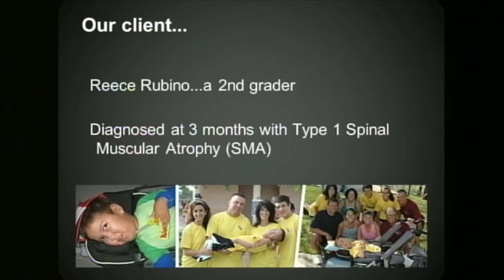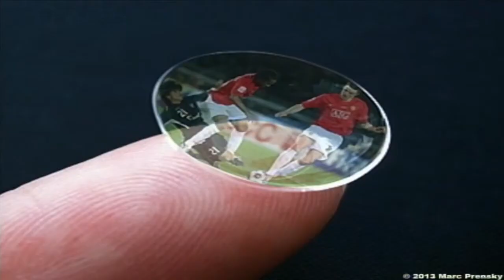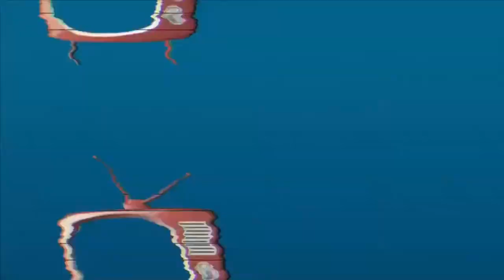Marc Presky visits Douglas County School District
Education expert Marc Prensky spoke to Douglas County School District teachers and students. He was one of the many voices incorporated in Douglas County School District's groundbreaking Strategic Plan and says American Education must change to meet the needs of our students.